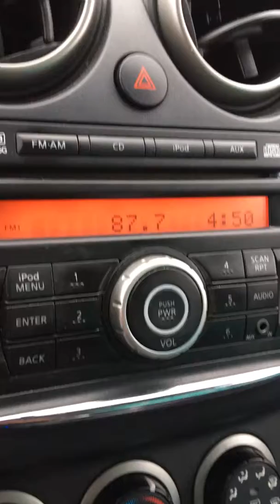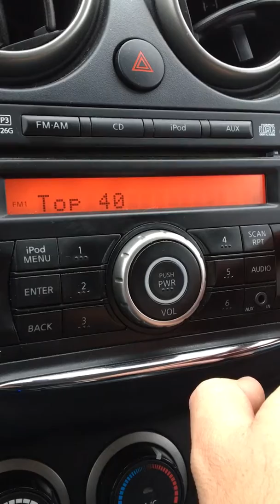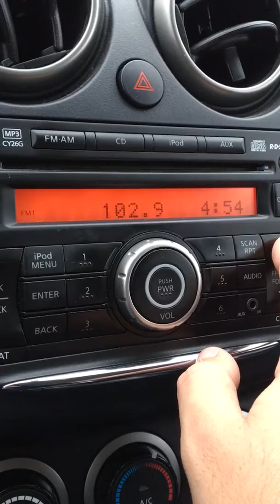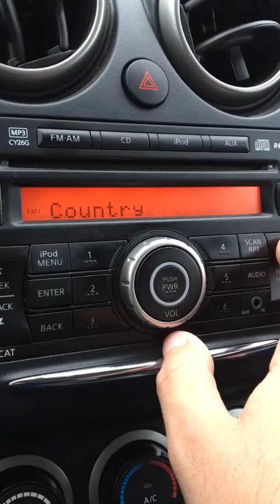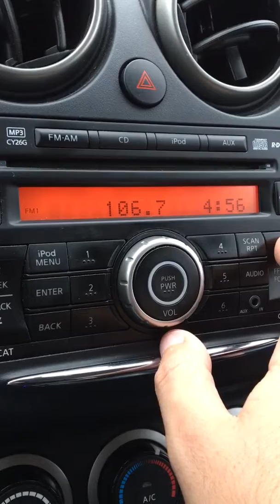Wausau, Wisconsin FM Bandscan - October 14, 2018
88.1-WHJL/Merrill
88.5-WGNV/Milladore
88.9-WVRN/Wittenberg
89.5-WCLQ/Wausau
89.9-(Faintly) WWSP/Stevens Point
90.1-(Faintly) WVCS/Owen
90.3-W212BB/Wausau
90.9-WHRM/Wausau
91.5-W218CC/Wausau
91.7-WXPR/Rhinelander
91.9-Unique shared time frequency between WXPW and WLBL-FM, both licensed to Wausau.
92.3-WOSQ/Spencer
92.5-(Faintly) WJJQ-FM/Tomahawk
92.7-WDUX-FM/Waupaca
92.9-WYNW/Birnamwood
93.3-WNRB-LP/Wausau
93.7-(Faintly) WCYE/Three Lakes
93.9-W230BU/Rothschild
94.3-W232CV/Wausau
94.7-WOZZ/Mosinee
95.1-W236CO/Marshfield
95.5-WIFC/Wausau
95.9-(Faintly) WMQA/Minocqua
96.3-W242CZ/Merrill
96.7-WHTQ/Whiting
97.3-WHDG/Rhinelander
97.9-WSPT/Stevens Point
98.9-WVCX/Tomah
99.3-WKEB/Medford
99.9-WSAU-FM/Rudolph
100.1-WRHN/Rhinelander
100.5-WDTX/Rothschild
101.1-(Faintly) WIXX/Green Bay
101.3-W267BB/Wausau
101.9-WDEZ/Wausau
102.7-WRVM/Suring
102.9-W275AC/Wausau
103.3-WGLX/Wisconsin Rapids
104.1-WXVM/Merrill
104.5-WAXX/Eau Claire
104.9-WCWB/Marathon
105.3-WRLO-FM/Antigo
105.7-(Faintly) WAPL/Appleton
106.1-WACD/Antigo
106.5-WYTE/Marshfield
107.5-WCCN-FM/Neillsville
107.9-WBCV/Wausau